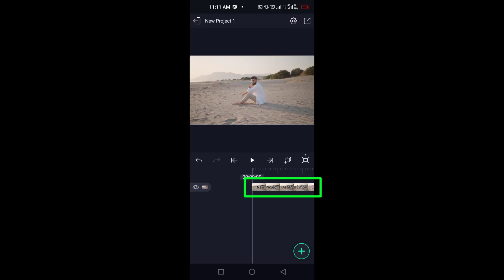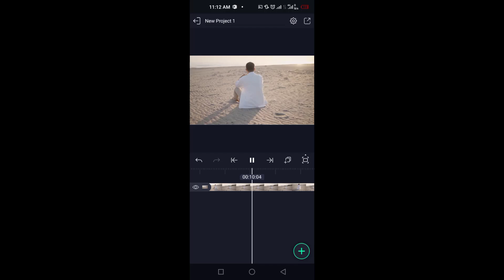How to Extract Audio from Video in Alight Motion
alight motion, in this tutorial you will learn how to extract audio from video in alight motion.

Video Cover ::
how to extract audio from video
how to remove audio from video in alight motion
how to separate audio from video in alight motion